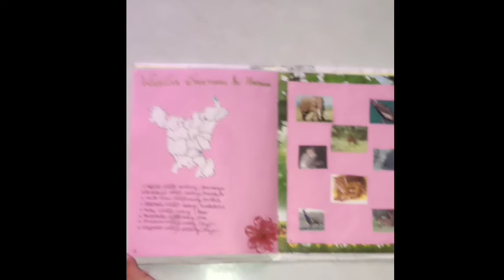Art Integrated project on Natural Resources and Wildlife Sanctuaries